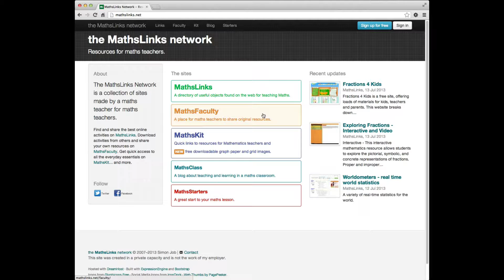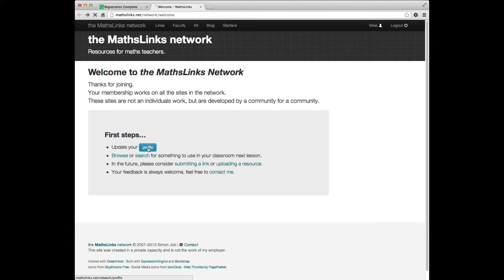Sign up to MathsLinks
A tutorial on signing up to MathsLinks for free.